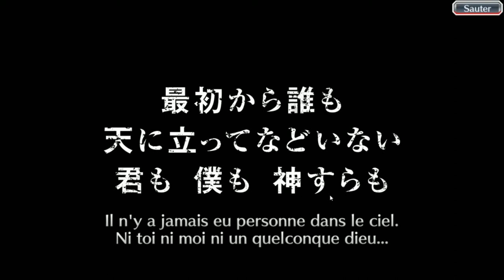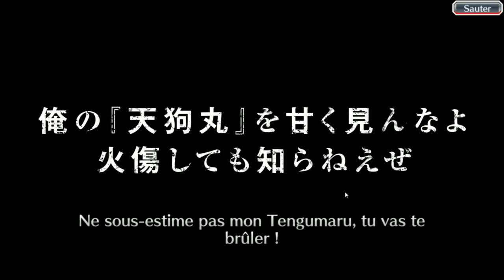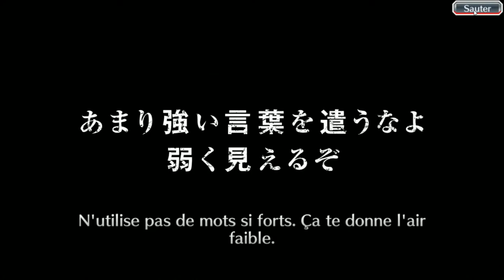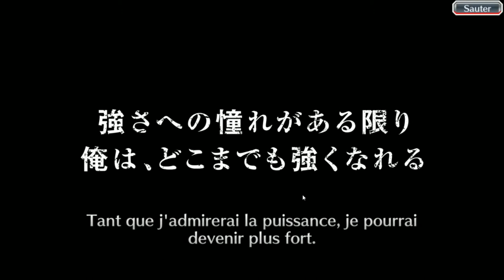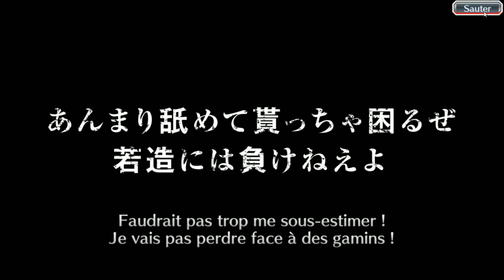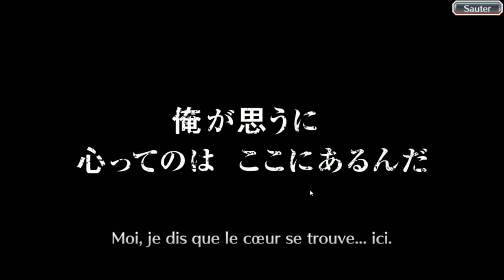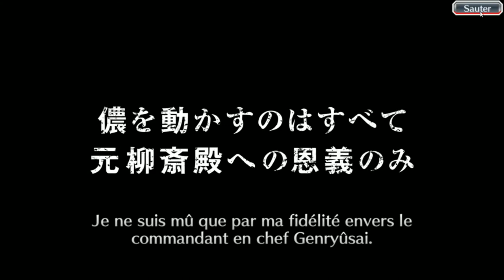Bleach Brave Souls ep174 - Tres y Quinto